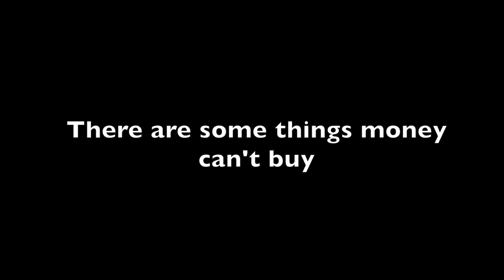Priceless Manny Mertis Jr.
In this project, we had to make a video of a cmmercial of priceless. The hardest part was the angle of every shot. Everything else was easy overall because we managed to get the right shots in the film.